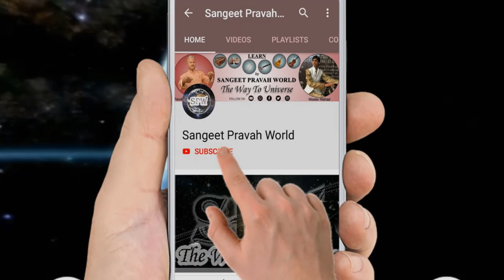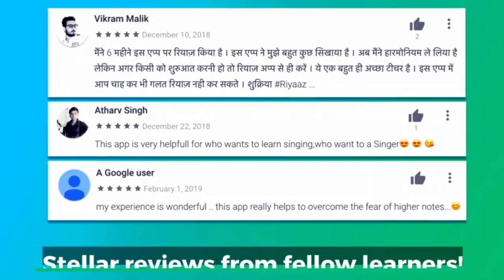गाना सीखने के लिए हारमोनियम सीखना क्यूँ ज़रूरी है? Importance of Harmonium in learning Music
More Links:-